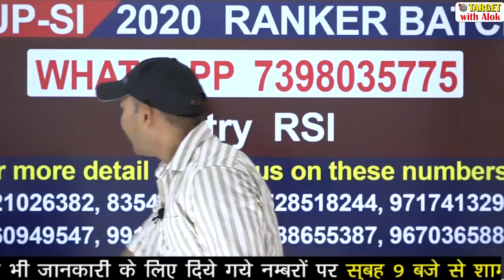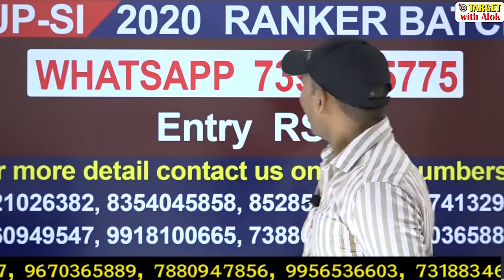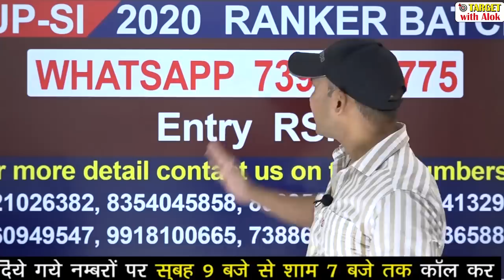How to Choose Better Among thousand Options, Don’t Repeat My Mistakes- Alok Singh